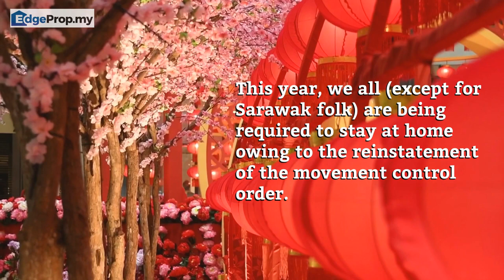Festive joy amidst MCO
This year, we all (except for Sarawak folk) are being required to stay at home owing to the reinstatement of MCO but the festive spirit to welcome the Year of Ox shouldn’t be dampened by the pandemic.

Let EdgeProp.my bring to you the CNY festivities at malls in the Klang Valley.